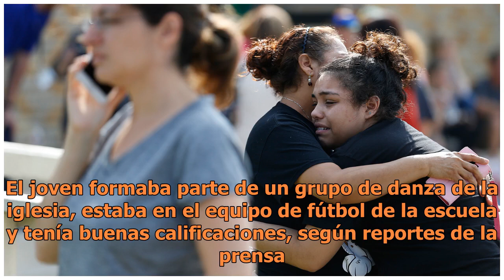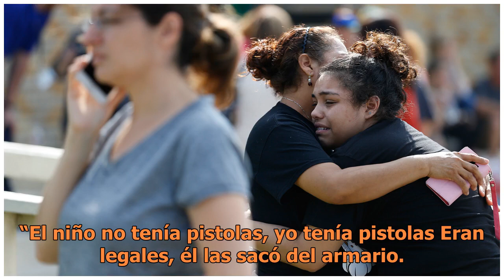El padre del atacante de la secundaria en Santa Fe dice que su hijo fue otra víctima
El padre de Dimitrios Pagourtzis, el presunto autor del tiroteo en la escuela secundaria en Santa Fe, Texas asegura: “Mi hijo no es un delincuente, es una víctima”. Antonios Pagourtzis habló con un canal de televisión griego y defiende al joven de 17 años, acusado de matar a 10 personas en la masacr...